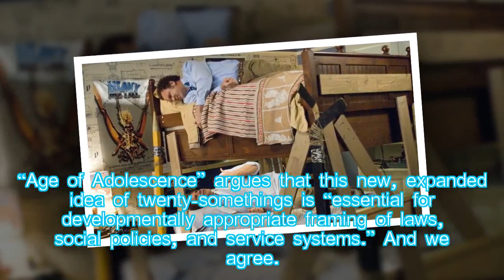We're Teenagers Until 24 Now, Psychologists Say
Hot News: Explains why you’re calling your mom all the time.